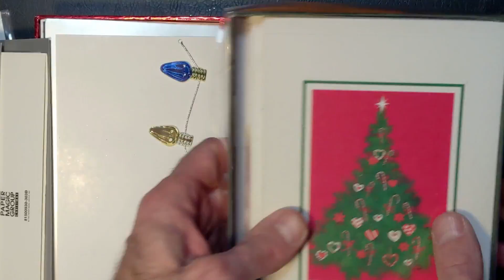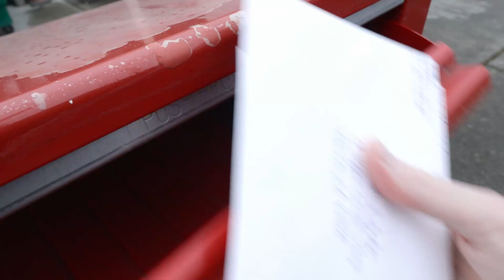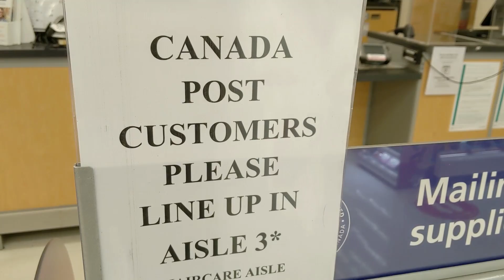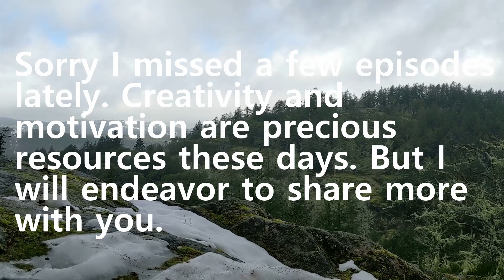It's What You Do With It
My frustration with February is it comes after the holidays and January. It's a total gray, dull month but with a hook, you can do something more.

(the school I started)